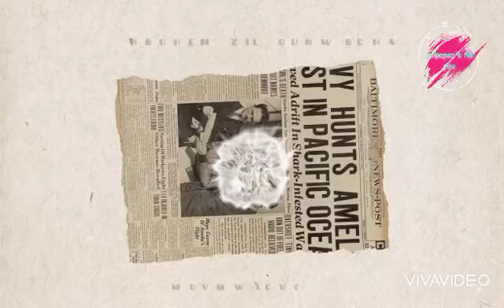TOP 10 BEST ART WALLPAPER'S